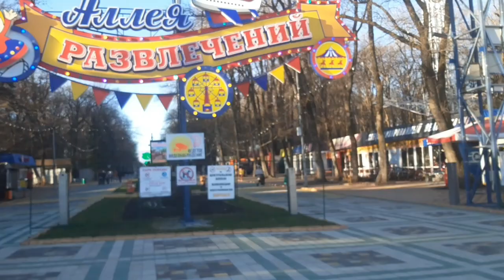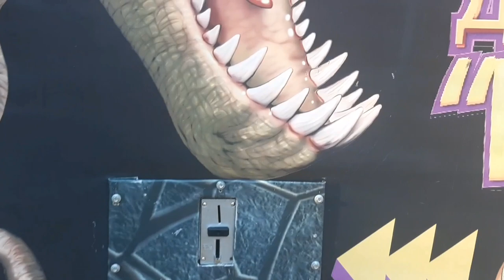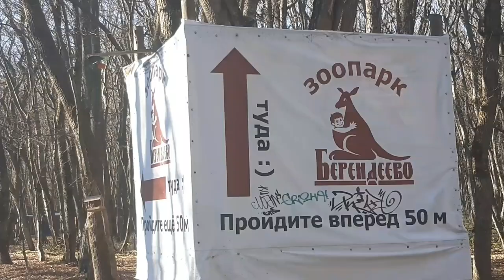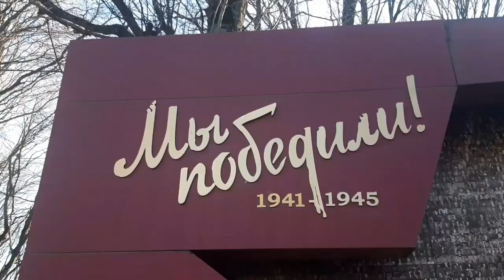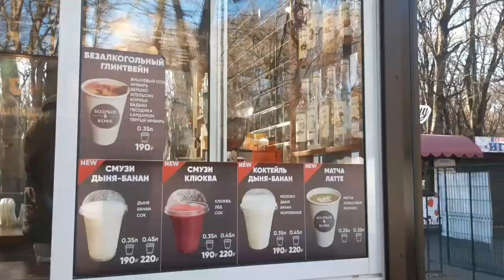جولة في حديقة النصر 🤩👍Прогулка по парку Победы🚶‍♀️🇷🇺2021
Прогулка по парку Победы
Ставрополь, Россия 🇷🇺
جولة في حديقة النصر في ستافربول روسيا